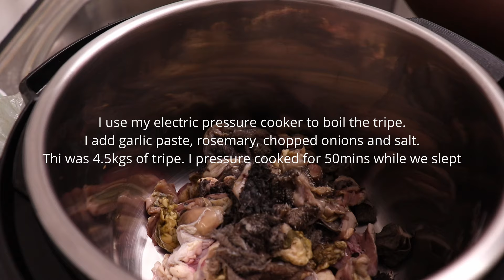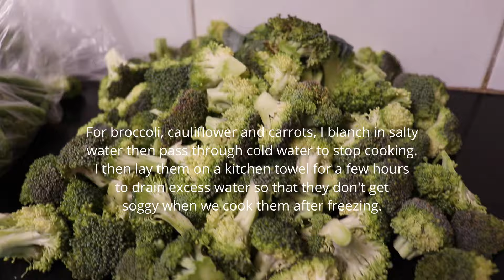Monthly Meal Prep | Meal Prep Tips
I meal prep monthly to save on time and cut down on costs. Our monthly meal prep involves marinating meats, making dough for pastries that we will need for the month and prepping vegetables.
You can only meal prep if you have a meal plan as that informs what tasks will need to be done as per the meal plan.